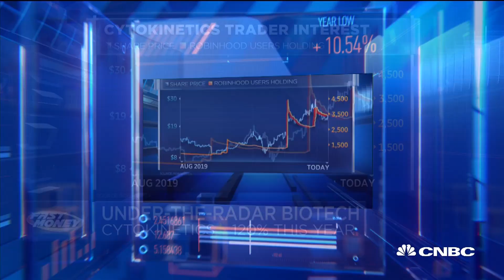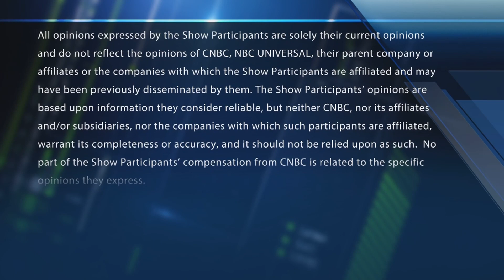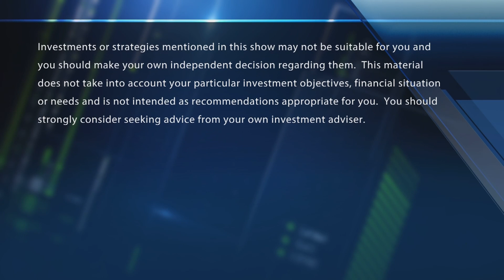Under-the-radar biotech name is up 120% this year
Robert Blum, Cytokinetics CEO, on what's behind his company's stock surge. With CNBC's Brian Sullivan and the Fast Money traders, Guy Adami, Tim Seymour, Karen Finerman and Steve Grasso.